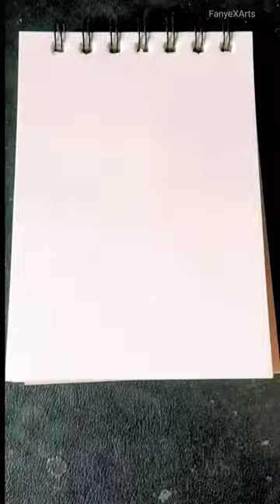Kobeni Higashiyama drawing